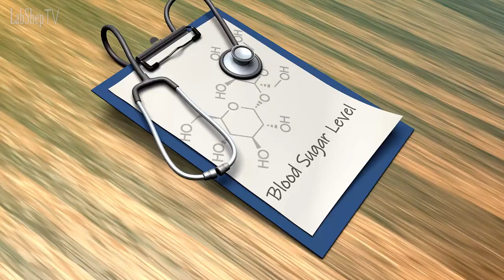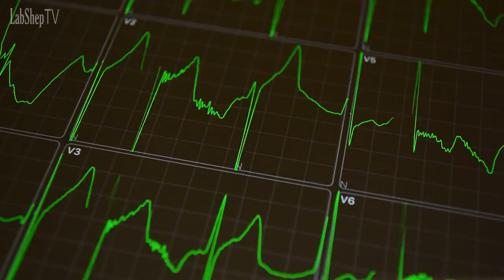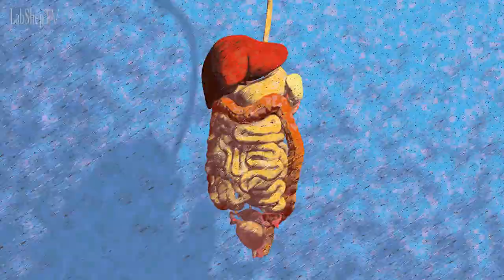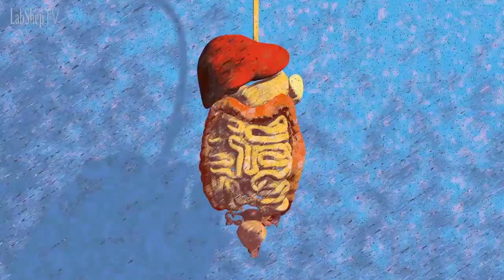对狗有毒的食物：保护您的毛茸茸朋友的安全！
欢迎来到我们的频道！在这个信息丰富的视频中，我们将讨论"对狗有毒的食物"。作为狗狗的爱好者，我们经常想与我们的毛茸茸朋友分享食物，但是我们需要意识到，并非所有食物对它们都安全。加入我们，深入了解一份详尽的对狗狗有害甚至有毒的食物清单。从木糖醇到巧克力，从葡萄到洋葱，我们将全面涵盖，为您提供必备知识，以保护您的毛茸茸朋友的安全和健康。不要错过这个必看的指南，确保您心爱的狗狗的福祉。立即点击播放按钮，确保您的毛茸茸伙伴的健康！